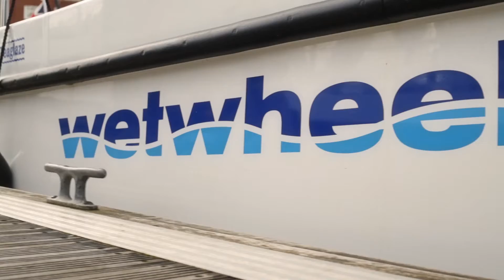Wetwheels Solent Wheelchair Disabled Motor Boat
Wetwheels: Portsmouth based, fully-accessible, inclusive-designed powerboat - everyone welcome.